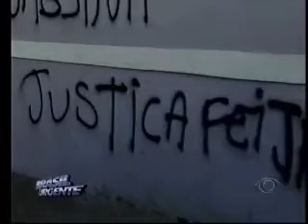Brasil Urgente Campinas - 10 10 2014 (PARTE 5)